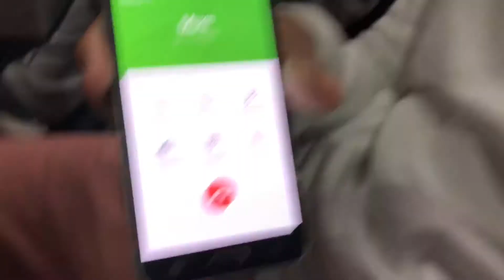TRIP TO THE HOSPITAL!!!!!